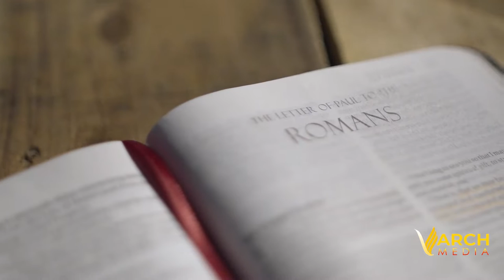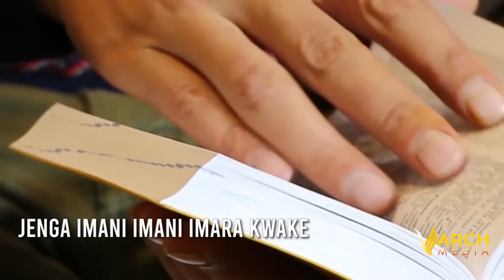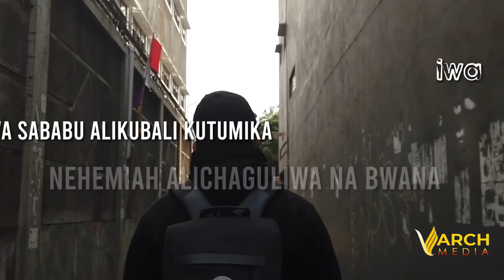Nehemiah by Brayo Muziki. SKIZA CODE - 9864490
Nehemiah by Brayo Muziki